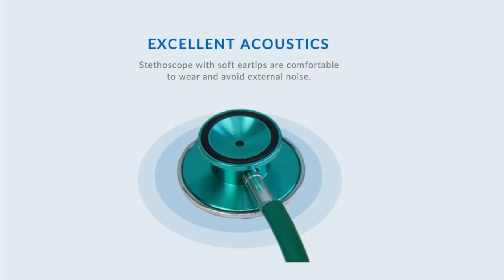HS-30B by BERRY: The Ultimate Dual-Head Stethoscope Experience! 🌟💚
Discover the precision of BERRY's HS-30B Stethoscope. Tailored for both adults and children, its dual-head design ensures clarity in every sound. Sleek in vibrant green and equipped with a bell-like chestpiece for subtle sounds, it's the epitome of medical excellence. Dive into the world of impeccable sound conduction with us.